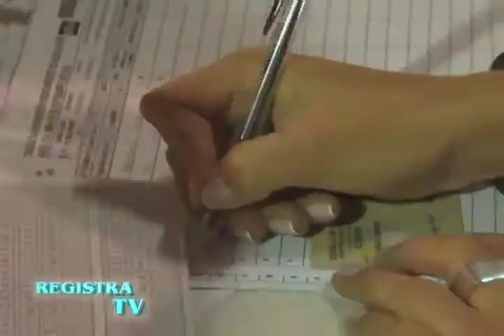Comisión Asesora Voto Electrónico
La Comisión Asesora para la implementación del Sistema de Voto Electrónico en Colombia, resaltó la importancia de poder automatizar todos los procesos electorales. Por: Carlos Ariel Sánchez Torres, Registrador